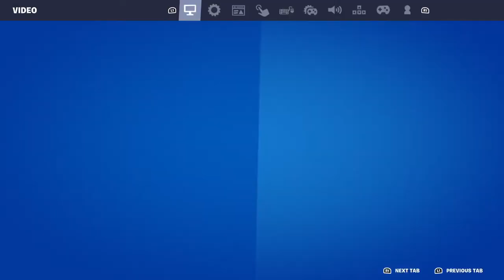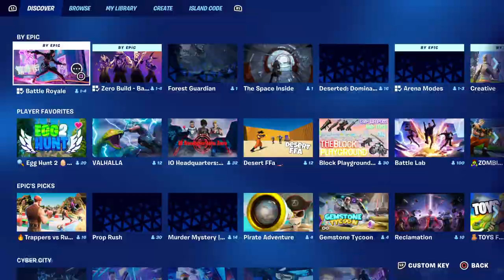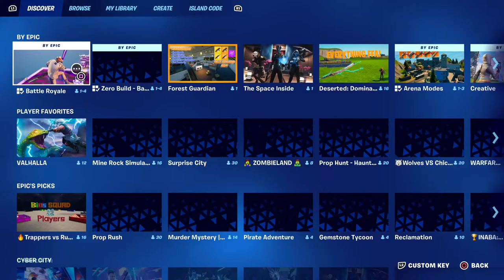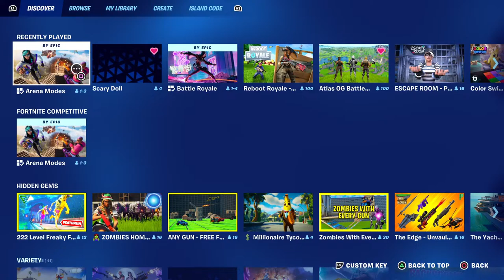🔴 FORTNITE Live - WE GRINDING LETS GO - Just Vibin'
MEGA DUBS

Last 3 Members:
 - skullboy (powerhouse)
 - reverser (lit)
 - streamlabs (reverser's alt account)